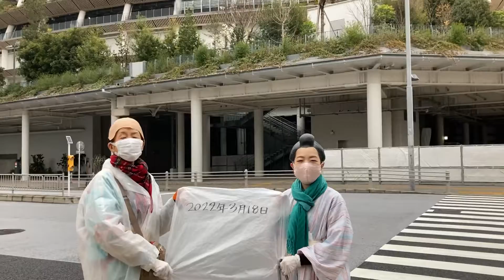3月18日キラー通りの清掃活動